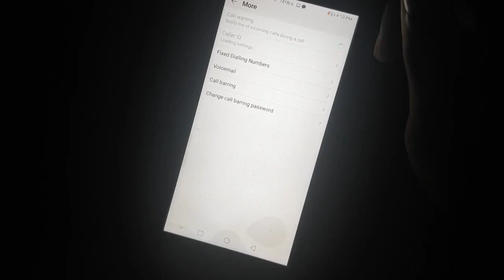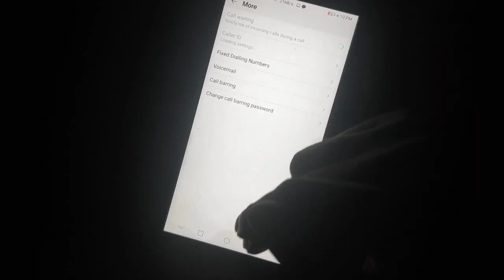Honor 6A call waiting settings How to enable call waiting phone call waiting enable kaise kare